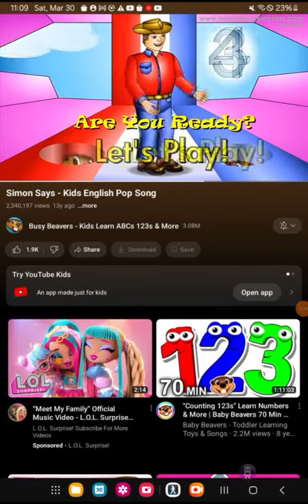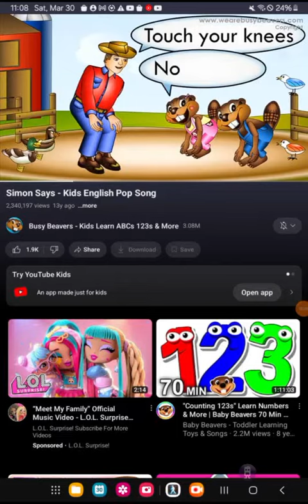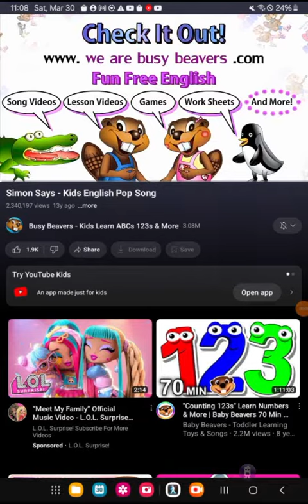Simon says kids English pop song reversed